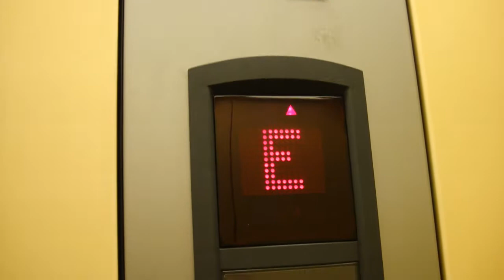KONE elevator @ Storgatan 27, Örebro